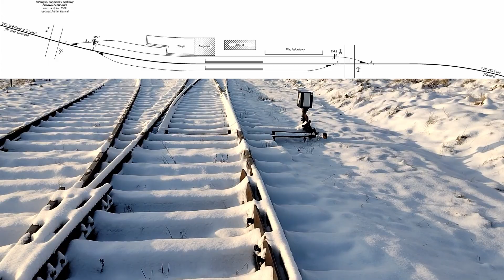Żukowo Zachodnie 1/2 | Stacje Kolejowe [ Linia 229 ] #1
Witam oto część 1/2 z Stacji Żukowo Zachodnie
Następna część pojawi się najpewniej w nowym roku
Część pierwsza była by wcześniej ale mam problemy z Internetem

Zachęcam do oglądania i zostawienia komentarza